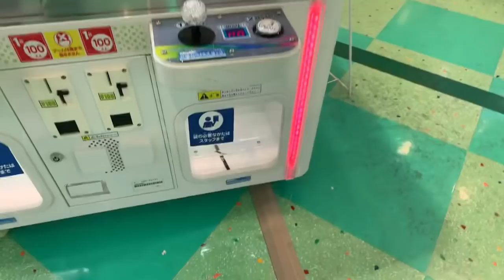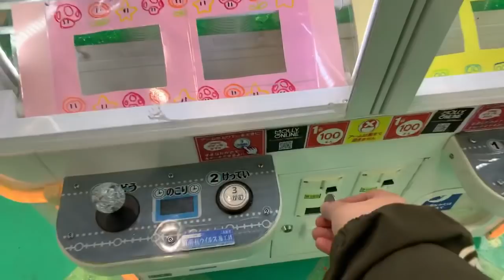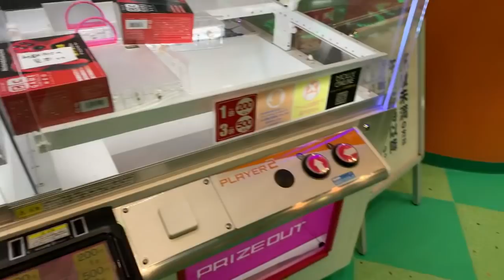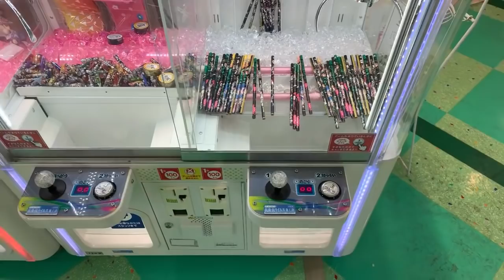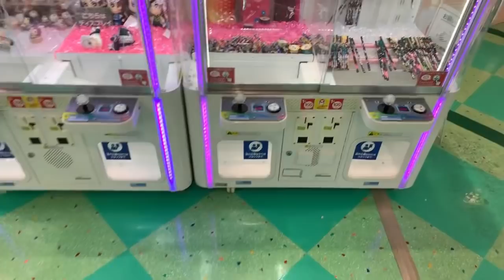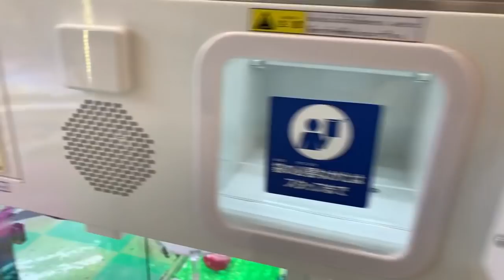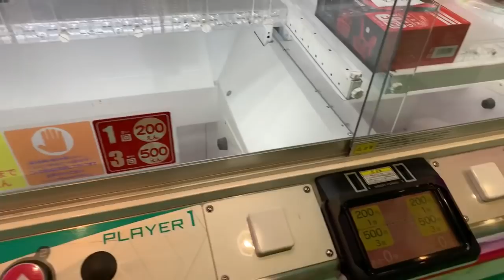New collectible figures were released today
We are in search for newly released figures!